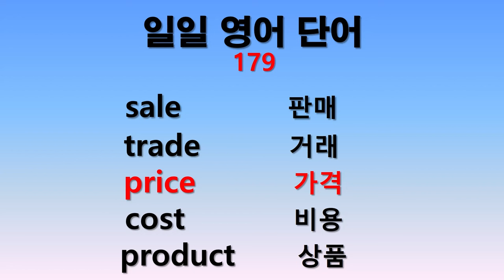일일 영어단어 179